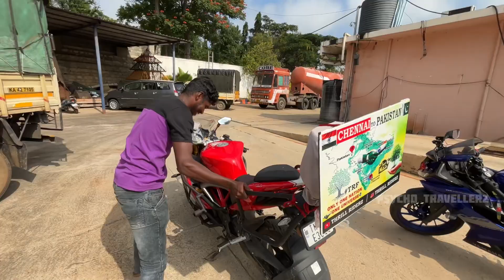Big Accident🤯 Just Miss Vadakans Saved🙂|Pakistan 🇵🇰 Ride🔥|Karanataka Police Worst|Episode 5|PTF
Instagram Id Follow Pannuga PTF ehhh 😍❤️

Chennai To Pakistan,Chennai To Pakistan Bike Ride , Chennai To Pakistan First Time Bike Ride, Chennai To Pakistan PTF